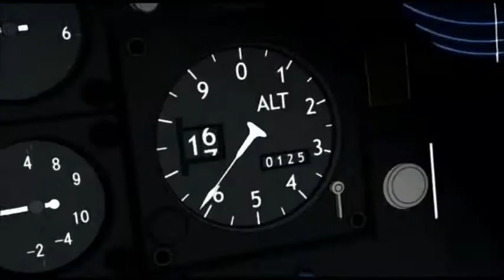UN Squadron Anime